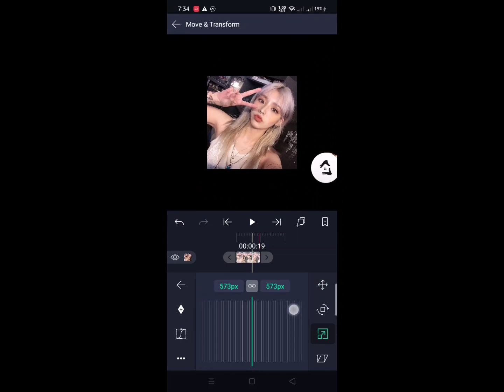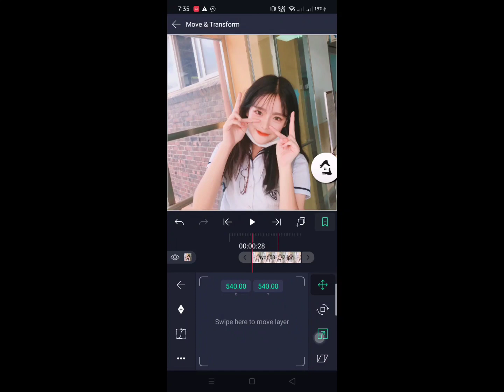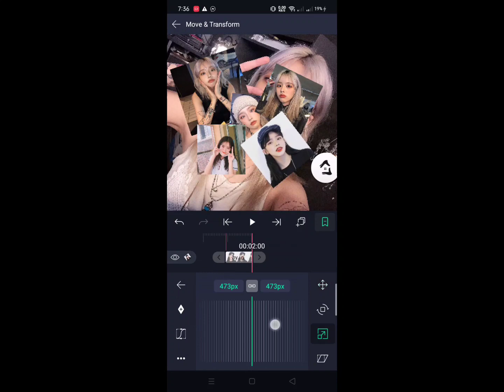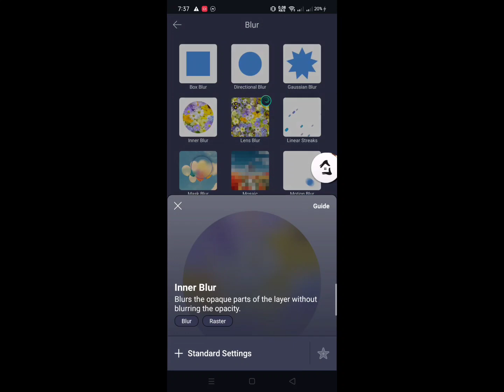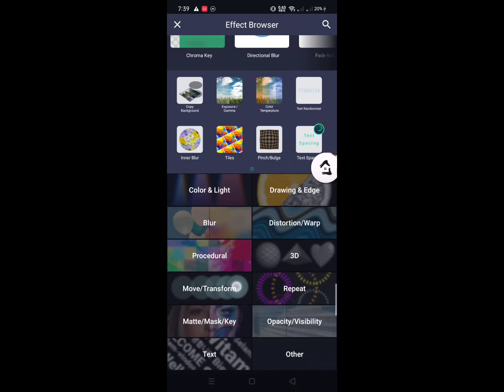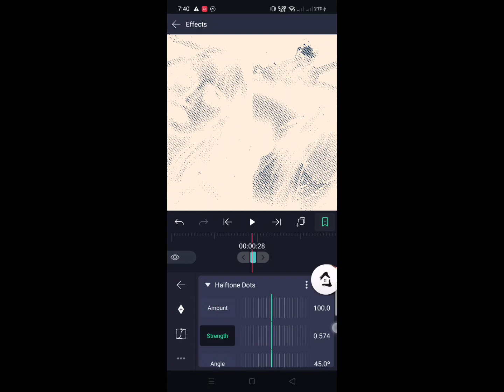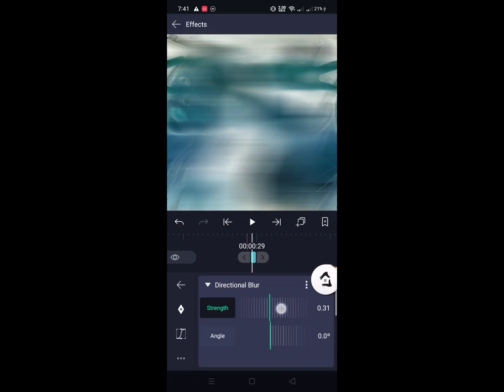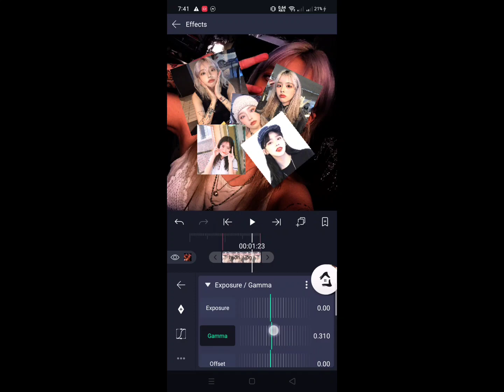basic one frame glitch transition | alight motion tutorial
Payhip is now available 🥰